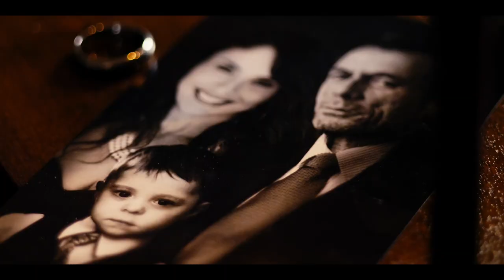Heretic | Official Trailer | Horror Brains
Heretic

A modern mystic using occult practices to communicate with the dead experiences an evil beyond human comprehension.

To rent or buy the movie on Amazon »